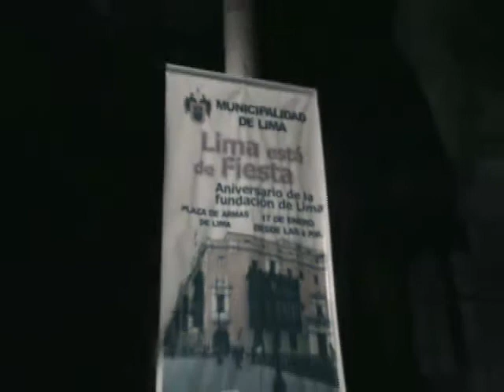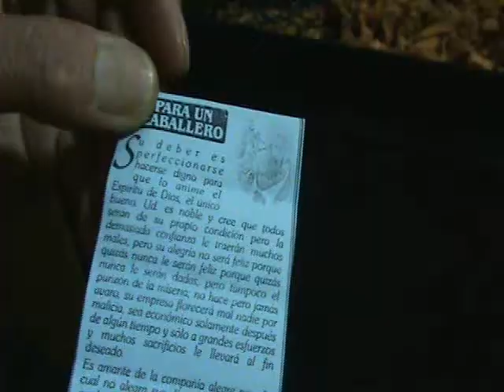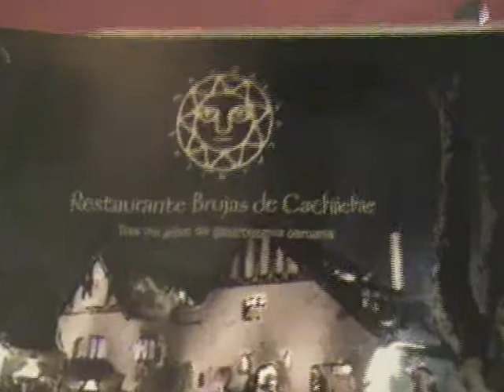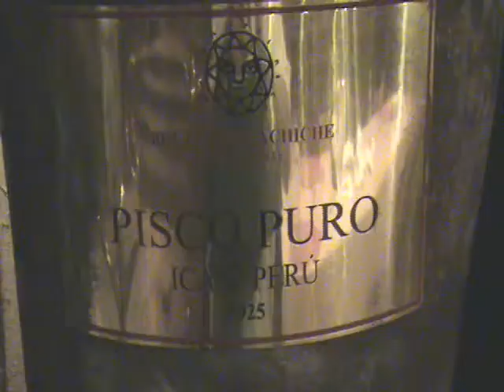Lima City at night -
There is a multitude of reasons for chasing sleep away in Lima, as the "limeño" night is both seductive and tempting.